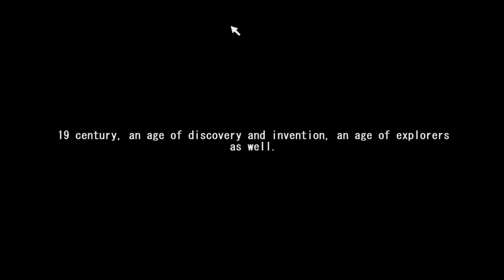My Expedition \ 僕の探検隊 - Gameplay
Game:
My Expedition
僕の探検隊
Platform: PC\Windows only
language: English
Video recording program:Bandicam

Configuration of my PC:
Сase: CHIEFTEC Scorpion III ARGB Tempered Glass
Power Supply: Seasonic PRIME 1000W Gold
Motherboard: MSI MPG Z490 GAMING PLUS
Processor: Intel Core i7-10700K
Сooler: Noctua NH-D14
RAM: 32gb - HyperX Predator DDR4-3200
Graphics: Asus TUF GeForce GTX 1660 SUPER
SSD-M2: Samsung 970 EVO V-NAND MLC 1TB
HDD: Seagate Barracuda 2TB 256MB 7200RPM 3.5"

My Gmail:
System requirements:
CPU: Pentium4 2.0 GHz;
RAM: 1 GB;
VRAM: 128 MB;
HDD: 250 MB

Description:
19 century, an age of discovery and invention, an age of explorers as well. In order to pursue dream and wealth, people came to the ruins of ancient civilizations in South America. And this is the story of a female explorer.